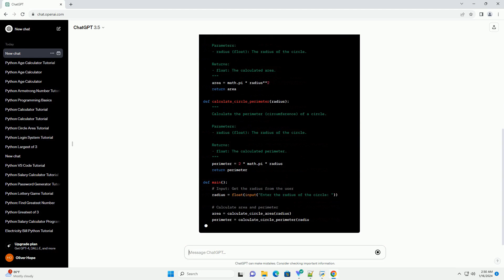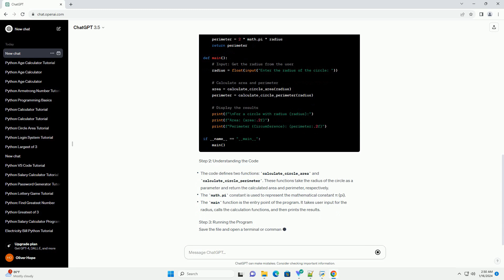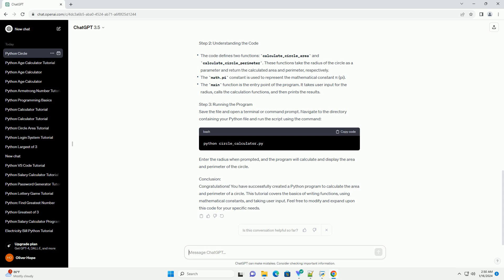python program to calculate area and perimeter of circle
Title: Python Tutorial: Calculating the Area and Perimeter of a Circle
Introduction:
In this tutorial, we will explore how to create a Python program to calculate the area and perimeter (also known as circumference) of a circle. Understanding the formulas for these two properties is crucial for anyone working with geometry or basic mathematics in Python.
Requirements:
Make sure you have Python installed on your system. You can download Python from the official
Let's dive into the tutorial!
Step 1: Writing the Python Code
Open your favorite text editor or Integrated Development Environment (IDE) and create a new Python file. Save it with a meaningful name, such as circle_calculator.py.
Step 2: Understanding the Code
Step 3: Running the Program
Save the file and open a terminal or command prompt. Navigate to the directory containing your Python file and run the script using the command:
Enter the radius when prompted, and the program will calculate and display the area and perimeter of the circle.
Conclusion:
Congratulations! You have successfully created a Python program to calculate the area and perimeter of a circle. This tutorial covers the basics of writing functions, using mathematical constants, and taking user input. Feel free to modify and expand upon this code for your specific needs.
ChatGPT